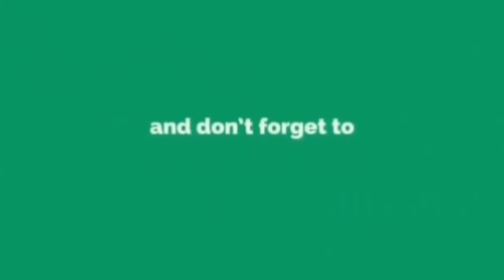DJ Mix Nonstop Love Mashup 2018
A mashup is a creative work, usually in a form of a song, created by blending two or more pre-recorded songs, usually by overlaying the vocal track of one song seamlessly over the instrumental track of another.